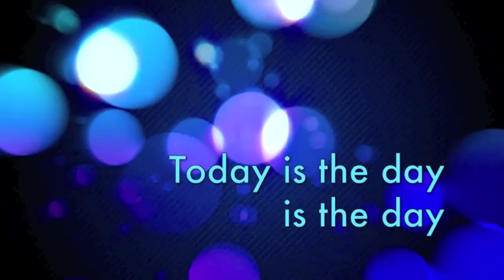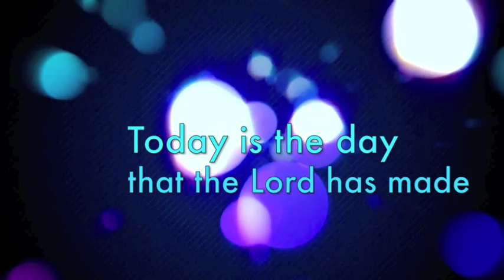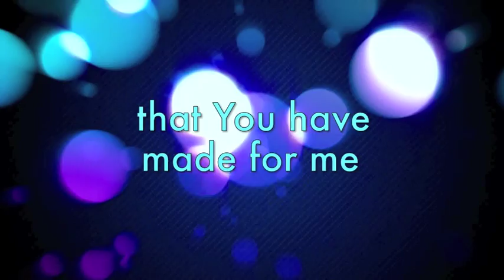Today is The Day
Title: Today is the Day
Album: Days of Grace
Artist: Elim Music Ministry
Words and Music by: Barbie Dumlao
Springs Foundation, Inc